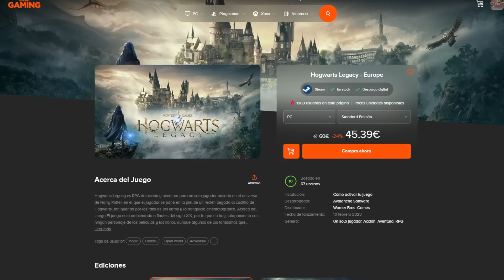✅EL NUEVO META DE RUST✅ HORNO ELECTRICO RUST🔥SISTEMA DE HORNOS AUTOMATICOS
En este video hablamos del nuevo horno eléctrico que llego a rust con la update de febrero, este horno es el nuevo meta para solo/duo/trio ya que permite quemar rápidamente sin gastar madera.
En este video os enseño como hace run sistema de hornos automáticos en rust.

Intro 0:00
Explicación horno eléctrico 1:01
Sistema de hornos automáticos 2:40
Outro 9:17